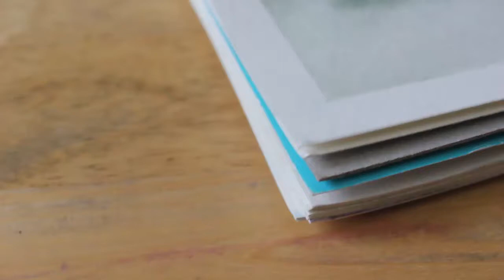World Watercolor Month 2020 Prompt: Valuable Time Lapse Demo | My Handcrafted Dreams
Hello and welcome to my seventeenth time lapse video for the World Watercolor Month challenge.

Join in on the fun today! for more details!

Prompt: Valuable
I always thought of time to be one of the most valuable things in life. Can't buy it and can't turn it. So precious.

Materials Used:
Canson XL Aquarelle Watercolor Pad 300 gsm A5
Pebeo Watercolors
Shin Han PWC Watercolors
Monte Marte Round Brushes sizes 8 and 12
Princeton Snap Round Brush size 4 and 6
Scrivo Brush size 00 and 0

My name is Anna Li.
I draw. I paint. I write.

I will be uploading art related things such as my own creations, art book flip-throughs, stationery hauls, my journals, how-to's, and more.

Join me as I create and share my artworks, take a record of my daily encounters through journaling, and talk about stuff that inspires me. =)

Gear Used:
Camera: Canon EOS 550D + Oppo A9 2020
Video Editor: Da Vinci Resolve 16